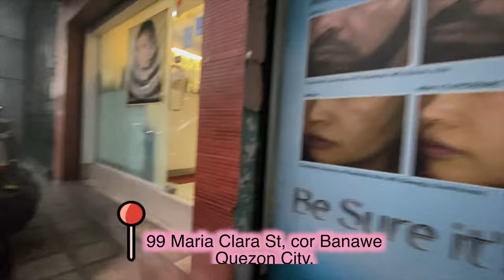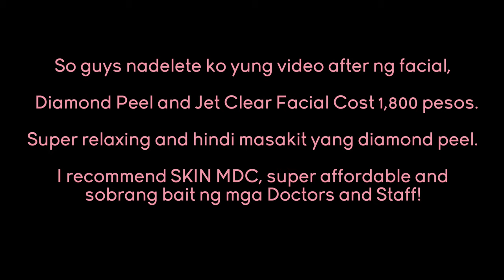DIAMOND PEEL + JET CLEAR FACIAL PROCEDURE AT SKIN MDC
Diamond Peel and Jet Clear Facial cost 1,800 pesos, if Diamond Peel lang 500 pesos, kasama na sa package kasi ng jet clear yung diamond peel.

I super recommend SKIN MDC super affordable kahit ang dami na nilang artista na client super bait din ng mga Doctors pag nagpa consult ka and yung mga staff!!!

IPHONE 11 PRO MAX lang gamit kong CAM kasi hindi din planado yung pag VLOG ko that day hehehe!